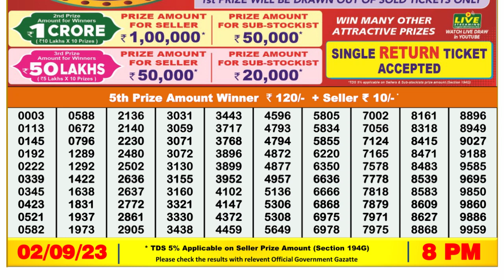Dear Lottery Sambad 8pm today 02.09.23 Nagaland State Lottery Result